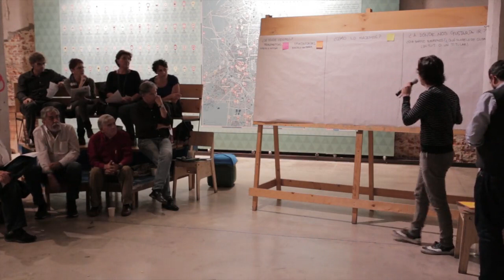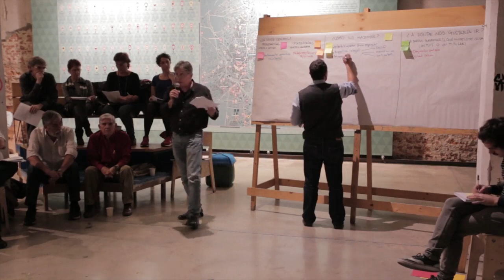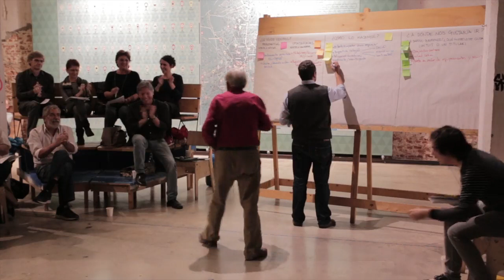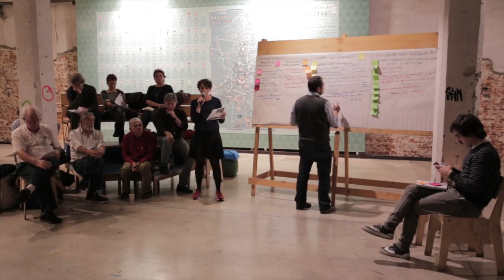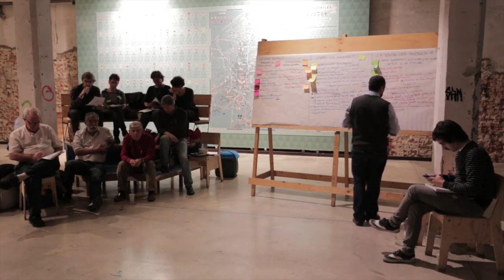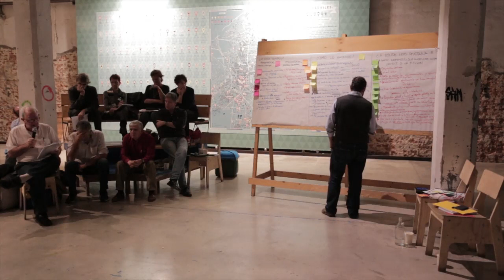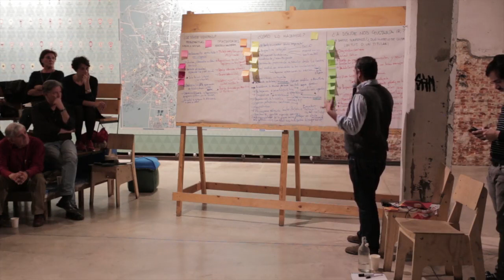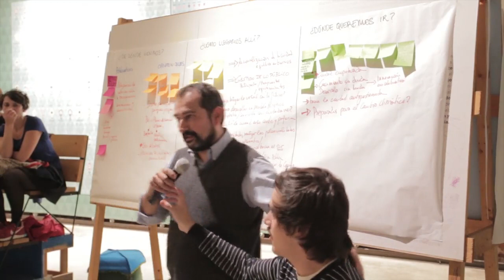Intermediae Matadero/ LosMadriles - Urbanismo vecinal (2015)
LosMadriles - Urbanismo vecinal. Encuentro celebrado el 11 de noviembre de 2015.

Son miles las vecinas y vecinos que trabajan de forma colectiva para construir una ciudad más habitable, sostenible, inclusiva y participativa. Antes que ellos, otros hicieron lo mismo reivindicando viviendas dignas, calles sin barro, más espacios comunes o servicios básicos. Los Madriles / Atlas de Iniciativas Vecinales es un mapa de Madrid y sus iniciativas vecinales. El centenar de espacios que se destacan en este mapa y los que podrán encontrarse en su versión digital muestran la existencia de una ciudad efervescente pero invisibilizada, pero sobre todo, pretenden ponen en valor la potencia de una ciudadanía crítica y activa que ha creado nuevos espacios de posibilidad, mediante la autogestión y la participación.

El deseo de hacer esta cartografía de acciones autónomas de los vecinos y vecinas de Madrid, surge de la necesidad de visibilizar los espacios excepcionales construidos por la ciudadanía. La potencia de los proyectos mapeados, la riqueza de una colección de espacios que hablan por sí mismos podría ser suficiente, pero también apostamos por la oportunidad que genera un mapa como dispositivo de apertura y encuentro.

Madrid afronta grandes retos urbanos que no pueden quedar ajenos a las innovaciones surgidas desde la base social: la regeneración urbana de la periferia, la activación y transformación ciudadana del espacio público, la mejora del paisaje urbano, el impulso de la movilidad urbana sostenible, etc. serán algunos de las materias a tratar. Si bien se definen tres temas para este encuentro, las cuestiones que éstos engloban serán muchas veces transversales a los tres, por lo tanto, la idea es que se aborden desde diferentes perspectivas en cada uno de ellos.

Encuentro coordinado por el colectivo Paisaje Transversal.